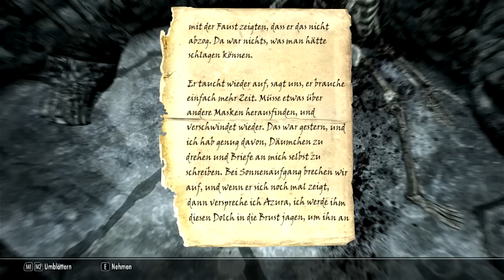Let's Play TES Skyrim # 136 [Deutsch] [HD] Viele Eistrolle